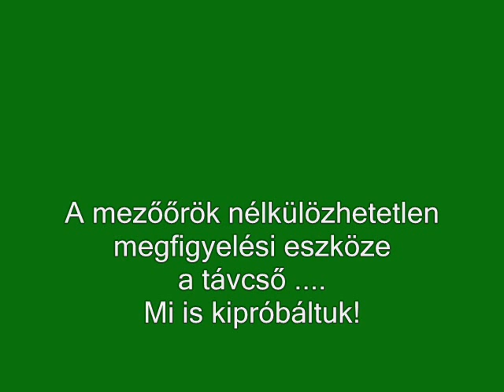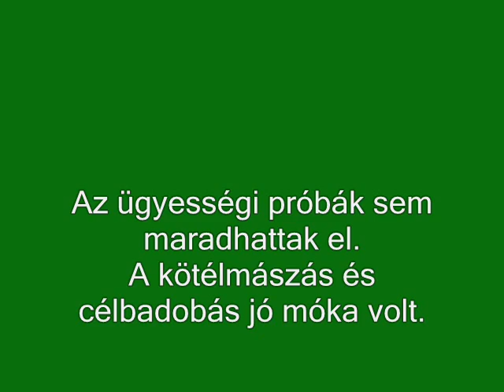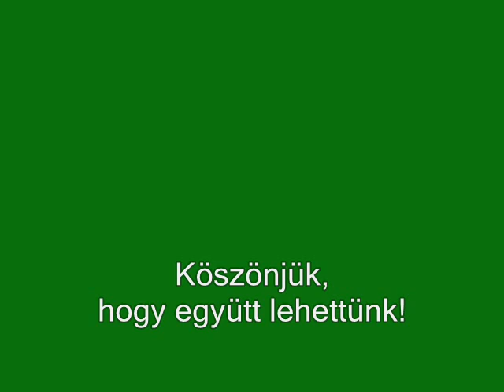Ismerkedés a mezőőrökkel 2009. szeptember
A XVII. kerület Rákosmente önkormányzatának mezőőri szolgálata játékos délelőttöt szervezett iskolánk 2.a osztályosainak.